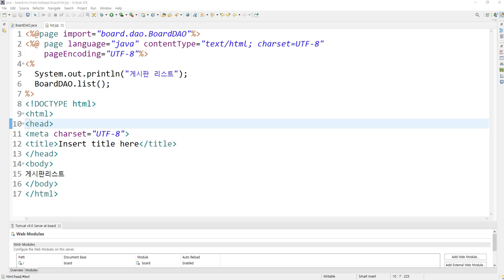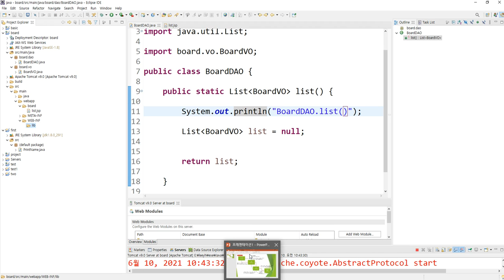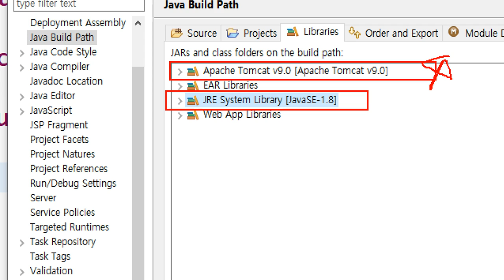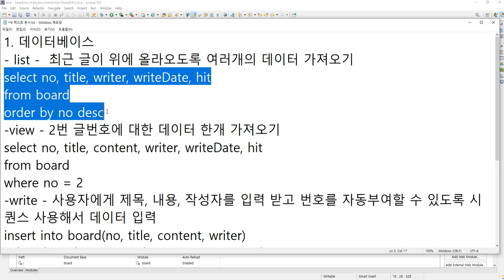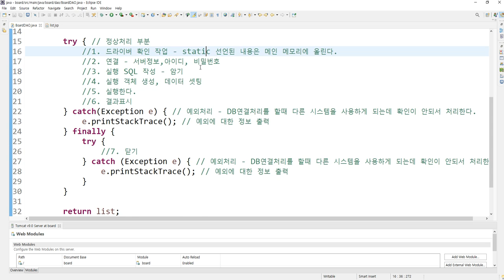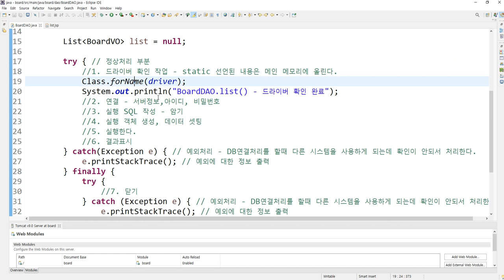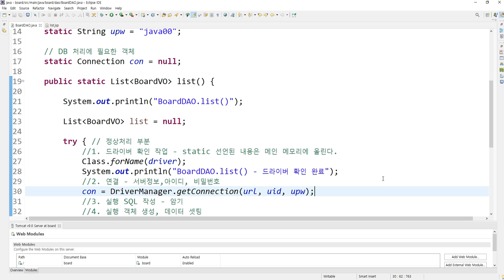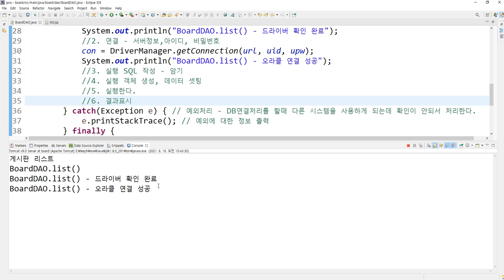Webjjang JAVA ver.2020.07 01-15 개발환경 - 웹프로젝트 개발 역할 - JAVA(웹짱과 함께하는 자바 & 응용SW기초)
웹짱과 함께하는 자바 & 응용SW기초
01.개발환경
01-15 개발환경  - 웹프로젝트 개발 역할 - JAVA